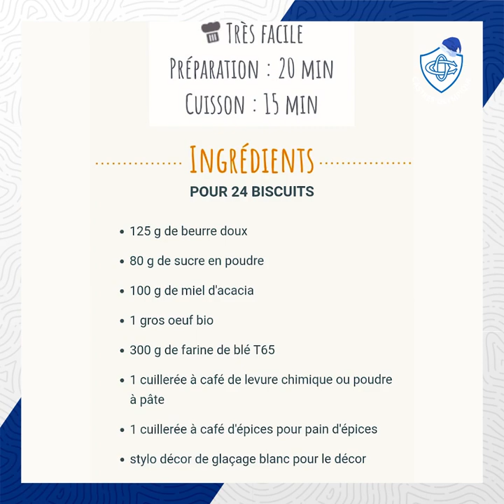Aux fourneaux (en famille) avec Julien Dumora